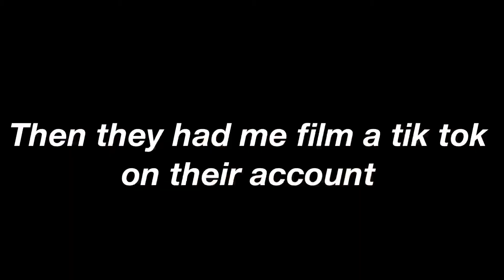FIRST TIME MODELING | grwm & vlog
In this video, I showed you how I prepared for my photoshoot and then I took you along to show you what my photoshoot was like! If you want to see the pics/ tik toks go to my instagram!